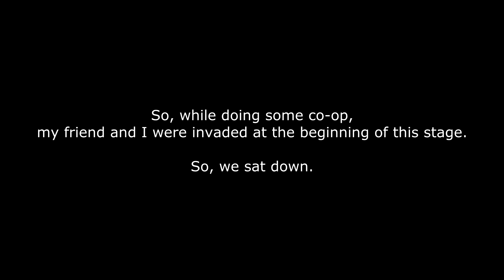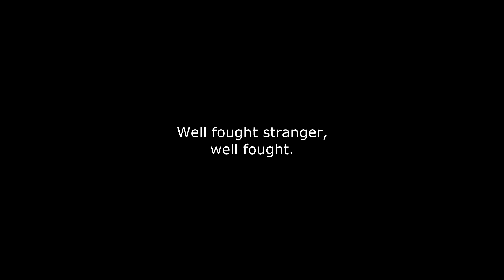The Greatest Invasion of All Time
Sometimes, you just gotta have a nice sitdown.